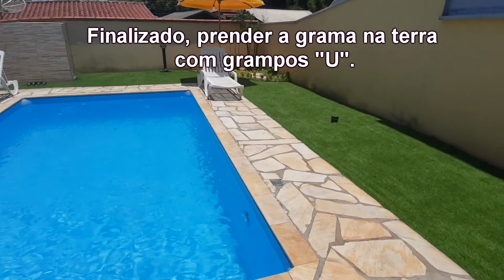Grama Sintética ao Redor da Piscina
Este vide apensa demonstra resumidamente como ficou a troca da grama natural por grama sintética ao redor da piscina.
Sujeira de grama cortada, nunca mais!!!

Utilizado:
28m2 de grama sintética de 20mm
Meio metro cubico de pó de brita.

Canal independente, se puder ajude com qualquer valor.